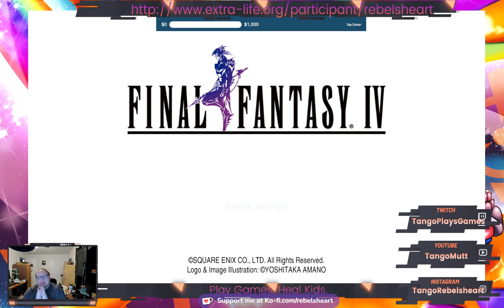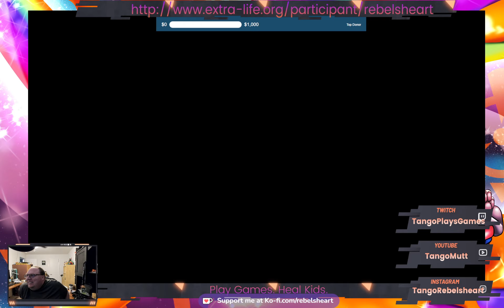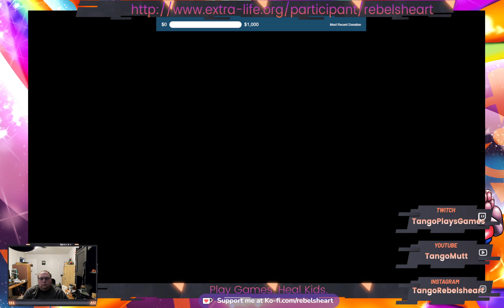Final Fantasy IV (Pixel Remaster) for EXTRALIFE - Part 5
The Tower of Babel,  the sacrifice of friends, seeking the survivors

EXTRA LIFE.